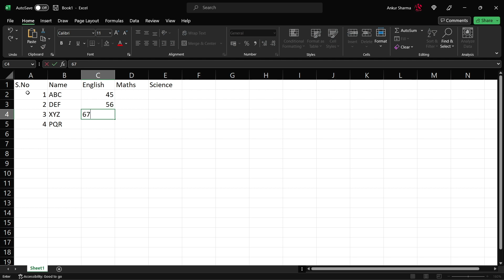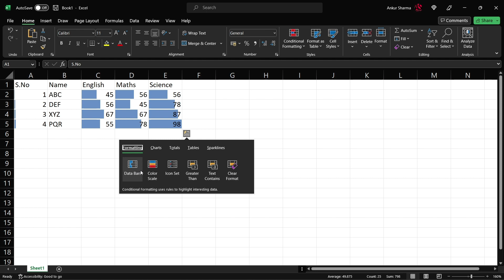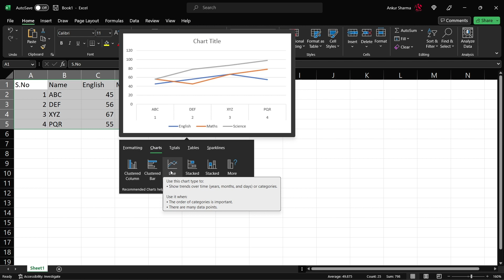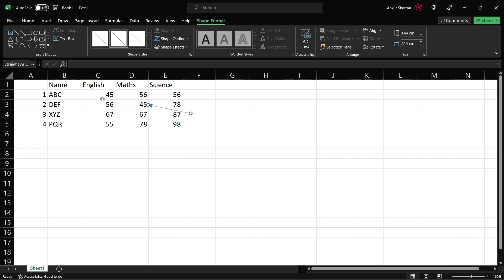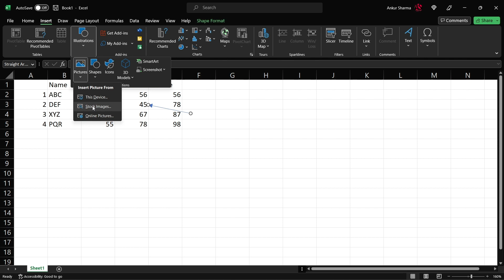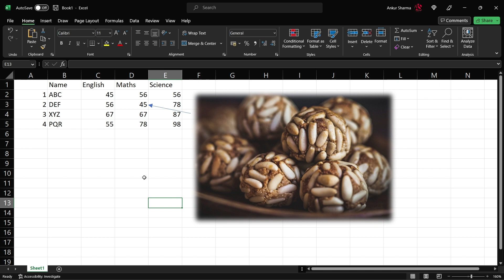Microsoft Excel For Beginners - Class 3 ( How to make Graphs in excel )| AS Notes By - Ankur Sharma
Microsoft Excel For Beginners - Class 2 (graphs) | AS Notes By - Ankur Sharma
For any query or request for any video please drop a comment in comment section.
How to make graphs in Excel